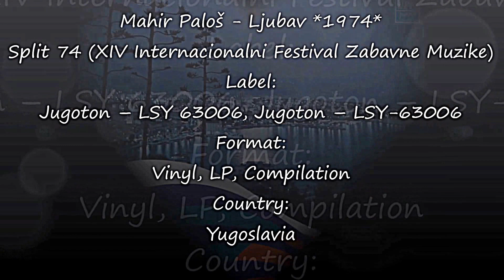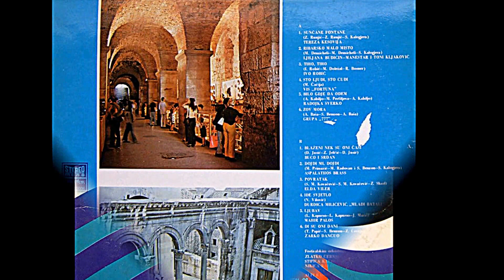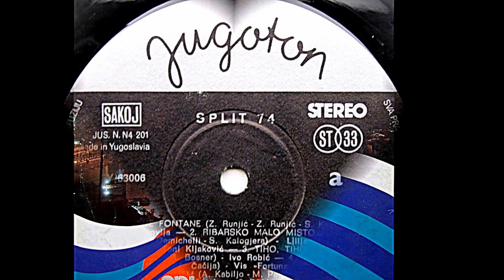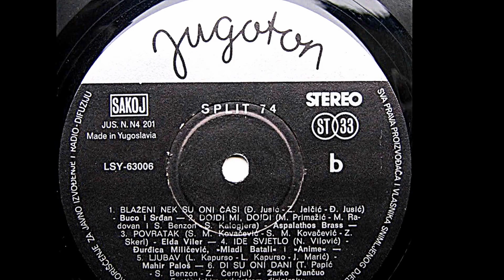Mahir Paloš – Ljubav *1974* /SPLIT '74/ /// *vinyl*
Split 74 (XIV Internacionalni Festival Zabavne Muzike)
Label:
Jugoton ‎– LSY 63006, Jugoton ‎– LSY-63006
Format:
Vinyl, LP, Compilation
Arranged By – J. Marić
Choir – Festivalski Zbor
Engineer – Franjo Berner
Orchestra – Festivalski Orkestar
Photography By – Lj. Garbin